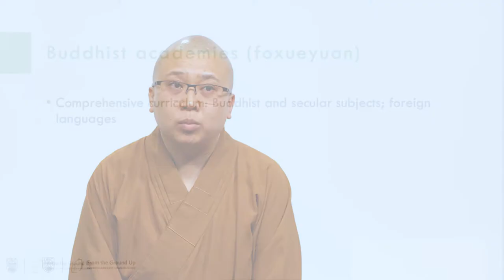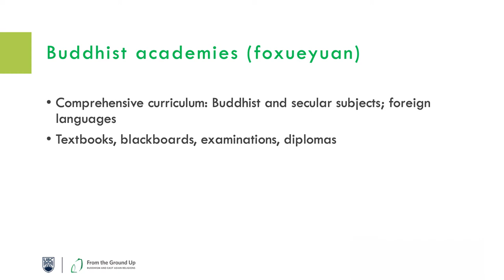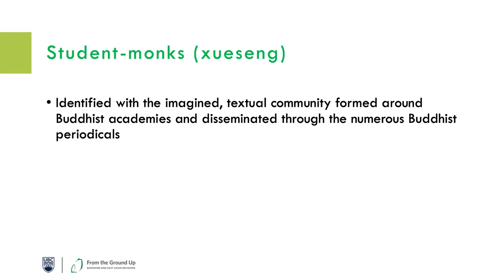Rongdao Lai on What Does It Mean to Be Modern in Chinese Buddhism?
Rongdao Lai shares her insight on modernization of Chinese Buddhism and Buddhist education. For more information about this topic, visit her lecture on “Educational Modernization in Chinese Buddhism: A Century of Transformation” or watch video of the lecture